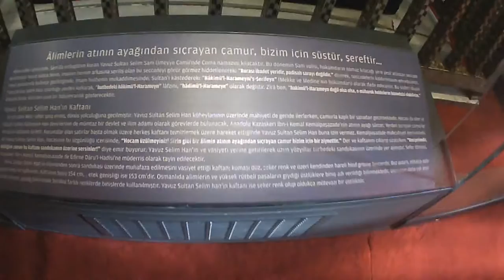OSMANLI SULTANLARINI ZİYARET ETTİK #040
TÜRBEDARLAR FATİH SULTAN MEHMET YAVUZ SULTAN SELİM VE KANUNİ SULTAN SÜLEYMAN HAN'IN TÜRBELERİNİ ZİYARET ETTİK..

OSMANLI PADİŞAHLARINI YAPTIRDIKLARI CAMİİLERDEKİ İSTİRAHATGAHLARINDA YATAN GİZLİ TARİHİ YERİNDE ÖĞRENDİK.

FATİH SULTAN MEHMETİN TÜRBESİ VİDEODAKİ YERDİR, İMAMOĞLUNUN GEZDİĞİ YER DEĞİLDİR.